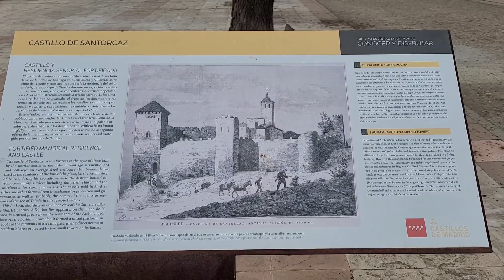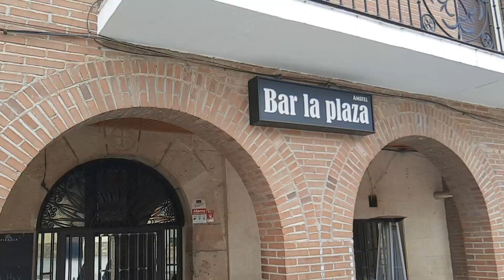🏰Conocimos el pueblo de Santorcaz y descubrimos una pista de Karting en Santos de la Humosa🏎️